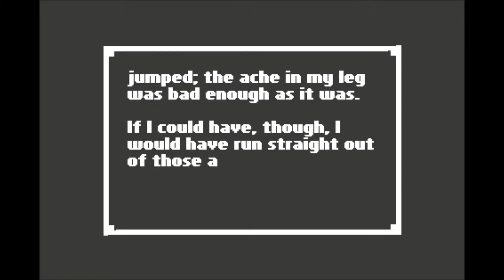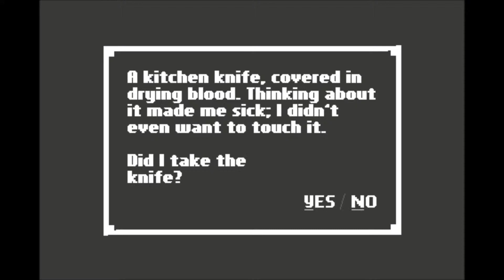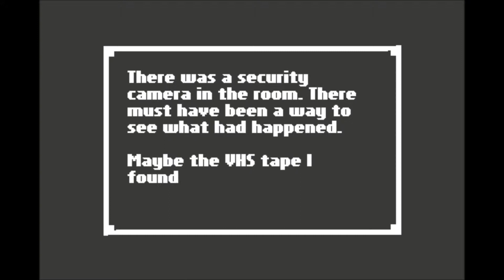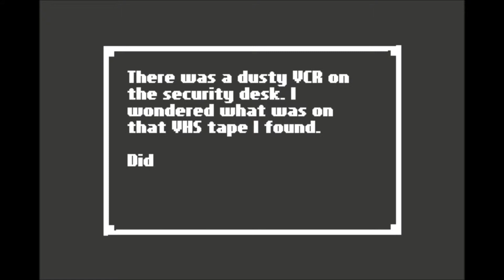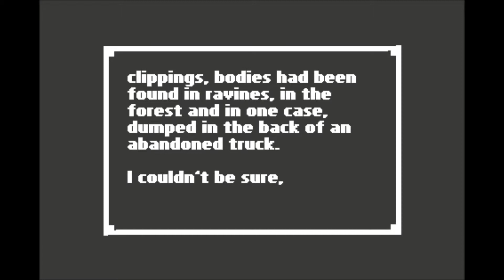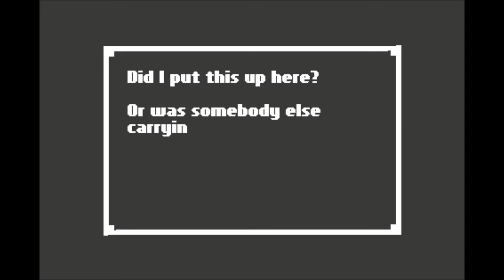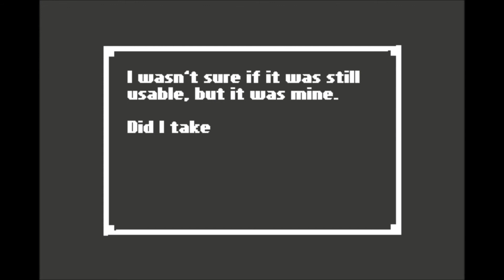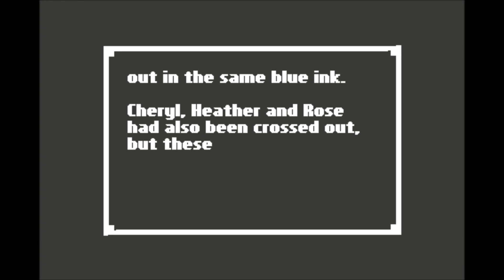Home - An Indie Horror Game w/ Oreb Part 2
Please give some feedback, it let's me know what works and what you guys like.